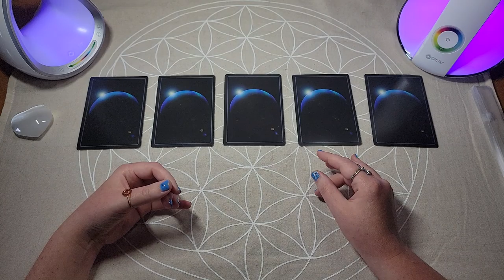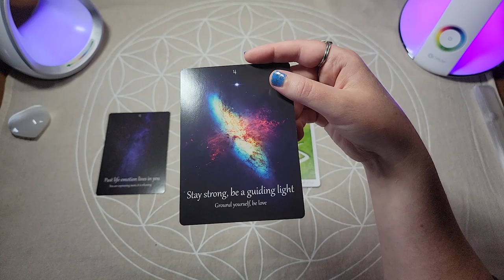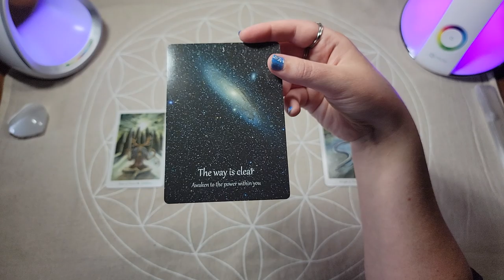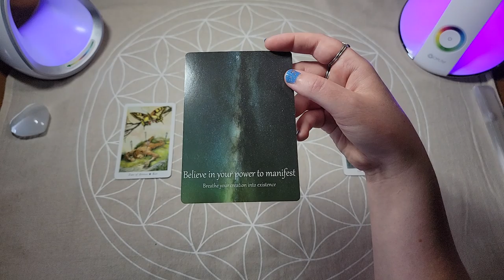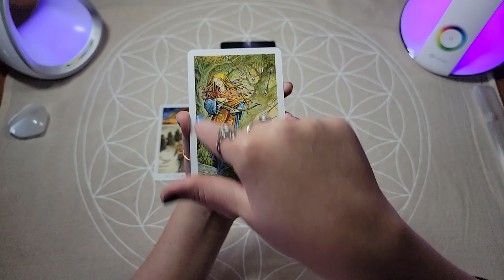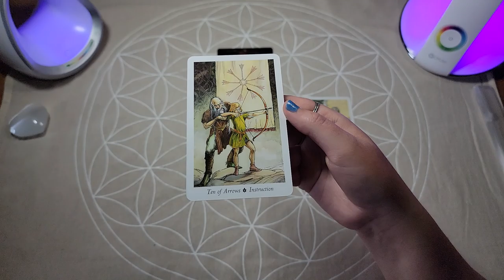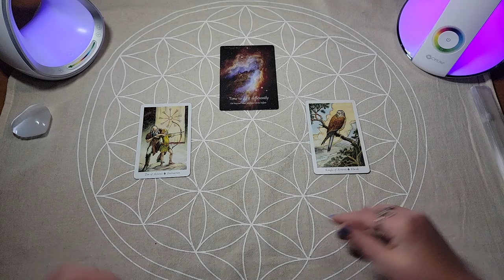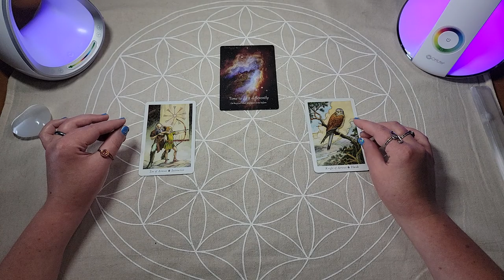Prepare for High Frequency Energy & Reduce Ascension Symptoms | Timeless Tarot Pick a Card Reading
In this pick a card reading, we ask for guidance on how you can open up to receive higher frequency energies and reduce your ascension symptoms. I use the Wildwood Tarot and the Starry Beginnings oracle cards.

One: 2:35
Two: 10:30
Three: 18:40
Four: 27:45
Five: 38:58